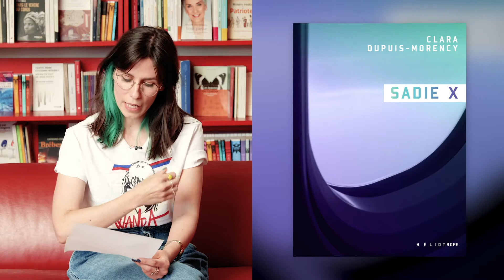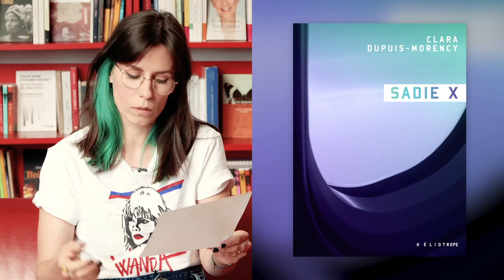Clara Dupuis-Morency | SADIE X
Clara Dupuis-Morency présente ici son nouveau roman : «SADIE X, c'est l'histoire d'une relation avec l'inconnu qui amène le sujet à désapprendre ce que c'est de penser, de vivre pour que la pensée prenne corps, pour que la pensée s'incarne.»